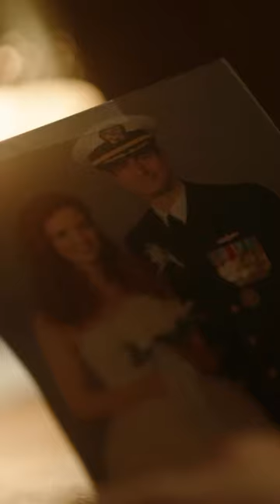Do what must be done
Mondays 10/9c on NBC | Streaming on Peacock

ABOUT QUANTUM LEAP:
It's been nearly 30 years since Dr. Sam Beckett stepped into the Quantum Leap accelerator and vanished. Now, a new team, led by physicist Ben Song (Raymond Lee), has been assembled to restart the project.

Everything changes, however, when Ben makes an unauthorized leap into the past, leaving the team behind to solve the mystery of why he did it. At Ben's side throughout his leaps is Addison (Caitlin Bassett), a decorated Army veteran who appears in the form of a hologram only Ben can see and hear.

Herbert ""Magic"" Williams (Ernie Hudson) helms the highly confidential operation whose team at headquarters includes Ian Wright (Mason Alexander Park) and Jenn Chou (Nanrisa Lee).

Steven Lilien and Bryan Wynbrandt write and executive produce. Don Bellisario, Deborah Pratt and Martin Gero executive produce. Universal Television, a division of Universal Studio Group, produces in association with I Have an Idea! Entertainment, Belisarius Productions and Quinn's House Productions.